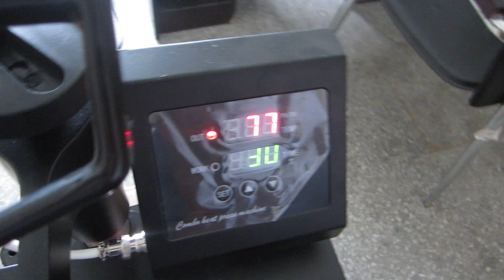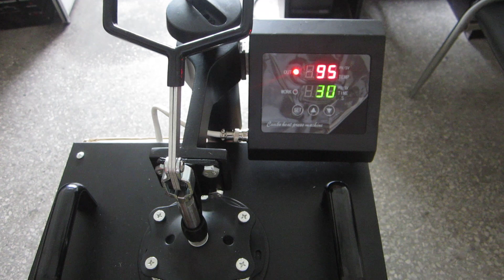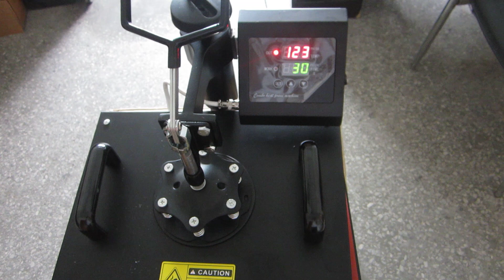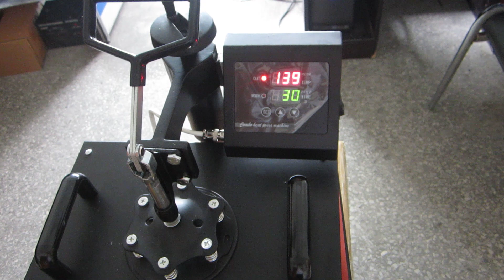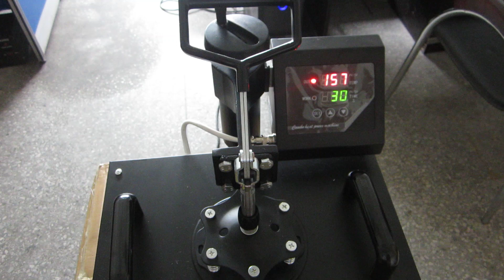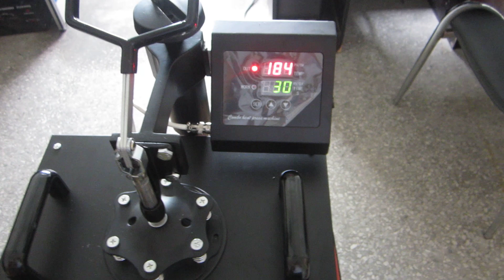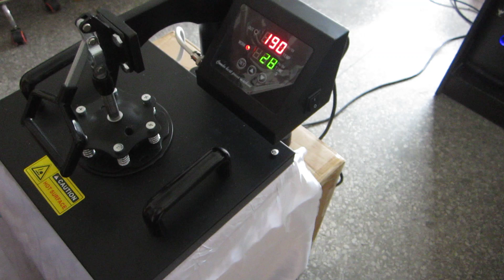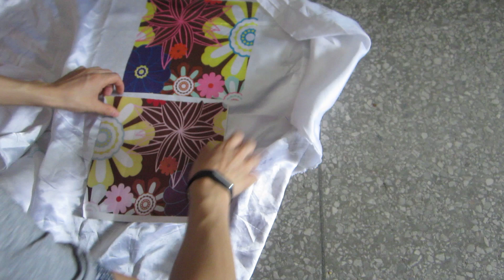5in1 or 8in1 Swing Heat Press Machine